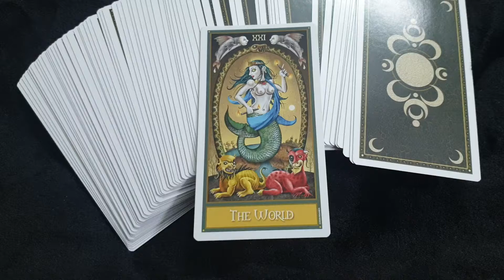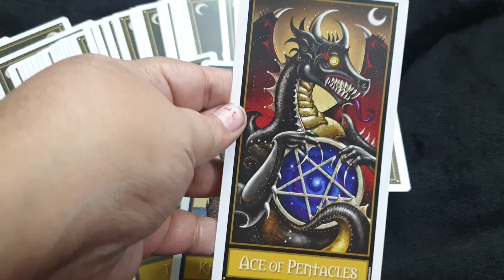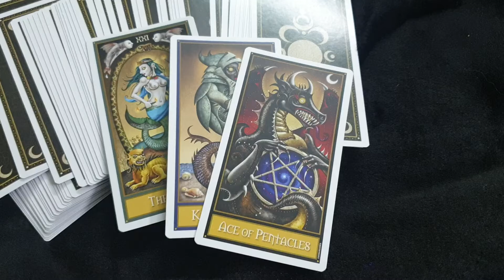card for the day 22nd October 2022